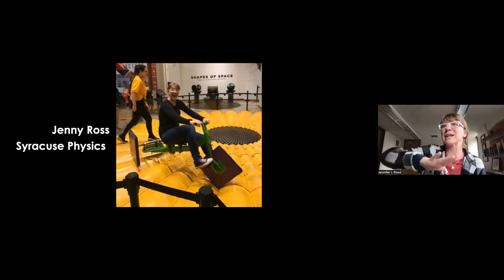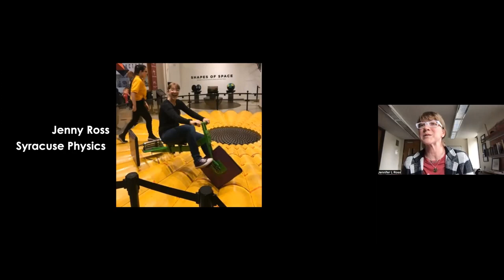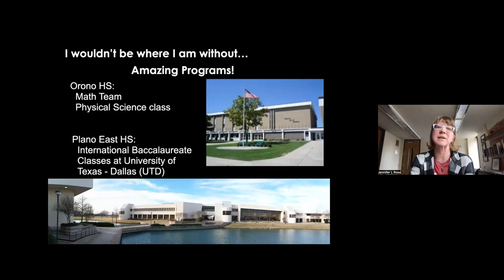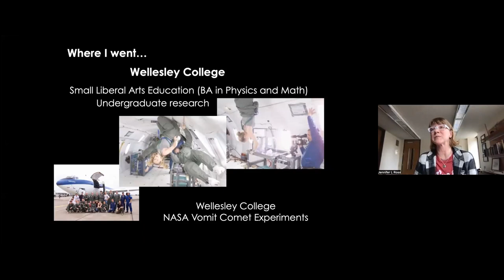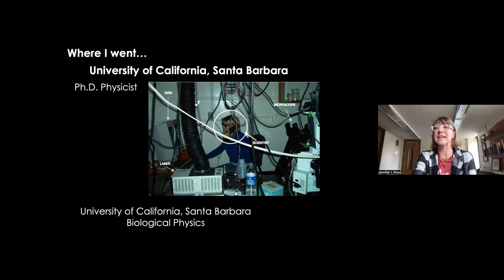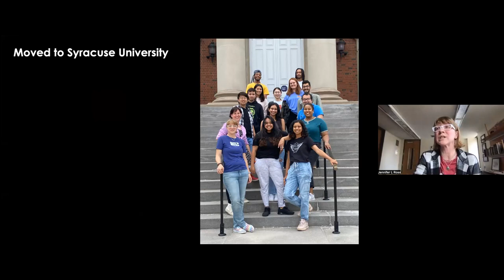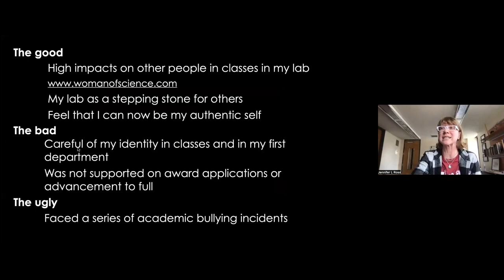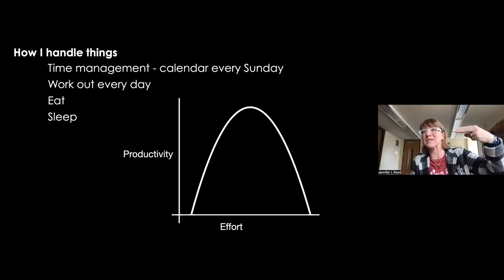Scientist Stories: Jennifer Ross, Single-Molecule Imaging to study the Cytoskeleton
Jennifer Ross an award-winning biophysicist studying the organization of the microtubule cytoskeleton and enzymes using high-resolution single-molecule imaging techniques. Ross has a Ph.D. in Physics, is a Fellow of the American Physical Society (APS) and the American Association for the Advancement of Science (AAAS), a Cottrell Scholar, and winner of the Margaret Oakley Dayhoff Award from the Biophysical Society.

She is a leader of the physics and biophysics community serving in elected positions for the Division of Biological Physics in the American Physical Society and the Biophysical Society Council.

As a Cottrell Scholar, Ross has pioneered innovative teaching techniques for active learning courses that have been adopted around the world. She is also an advocate for women and under-represented groups. In June 2020, Ross was named the chair of the Physics Department at Syracuse University.